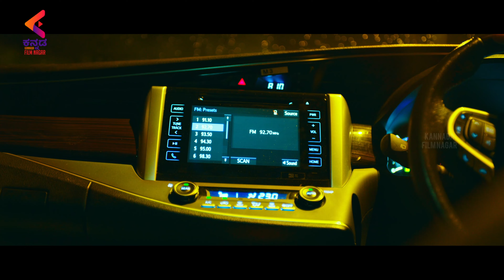Gully Rowdy intense Scene | Mime Gopi | Sundeep Kishan | Neha | Latest Kannada Dubbed Movie 2022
Gully Rowdy intense Scene from Gully Rowdy exclusively on Kannada FilmNagar. GullyRowdy 2021 Latest Telugu Movie ft. Sundeep Kishan, Bobby Simha, Neha Hariraj Shetty, Viva Harsha, Vennela Kishore, Rajendra Prasad and Posani Krishna Murali. Directed by G Nageshwar Reddy. Produced by Kona Venkat & MVV Satyanarayana under the banners of Kona Film Corporation in Association with MVV Cinemas. Music by Chowrasta Ram & Sai Kartheek.